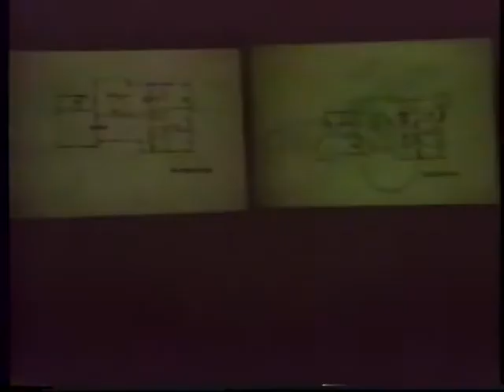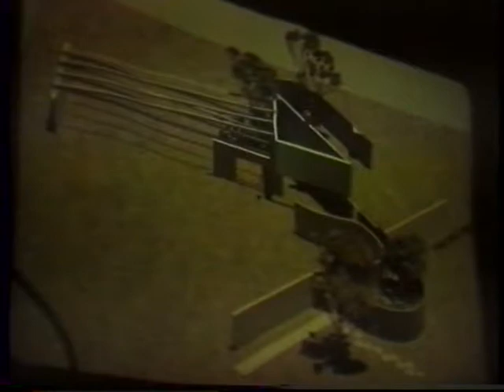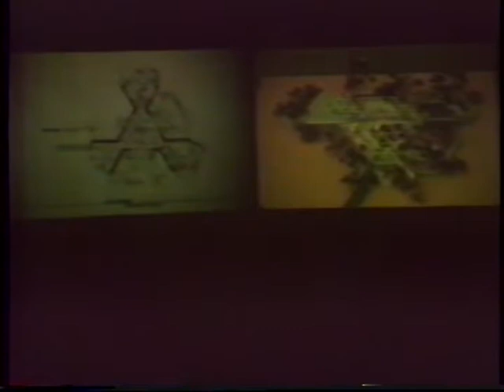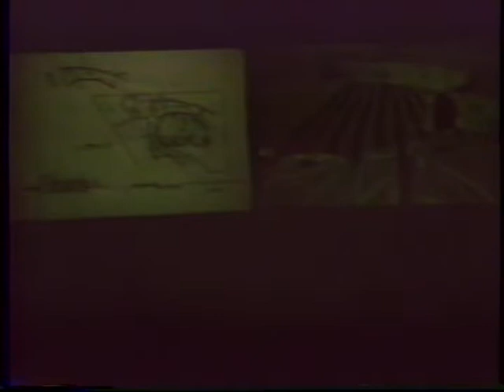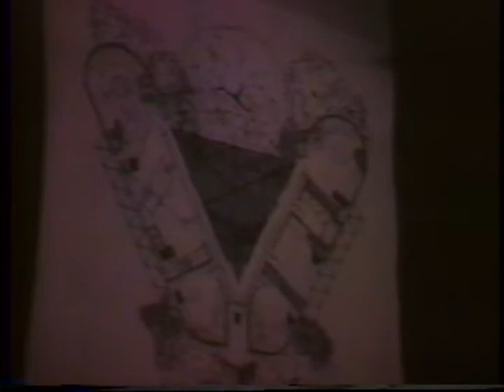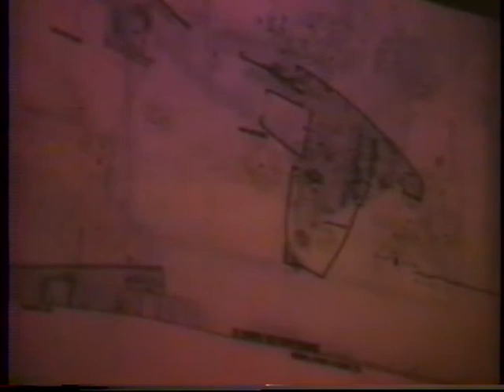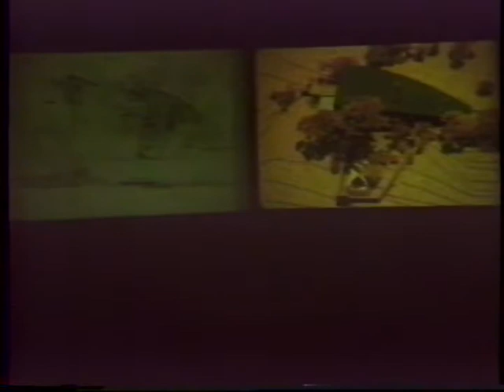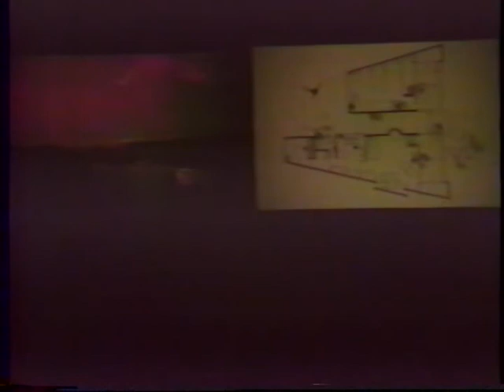Will Bruder (February 8, 1984)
Ray Kappe introduces Will Bruder.

Bruder presents an extensive description of most of his projects to the date, which range from small residential to larger scale commercial and civic projects. Bruder describes himself as an architect of the desert, his main material being light and its manipulation as well as having a strong passion for expressing the elements of architecture and celebrating materials.